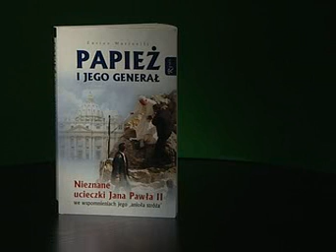Papież i jego generał; Enrico Marinelli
Książka: "Papież i jego generał"; Enrico Marinelli; Wydawnictwo Rafael 2007.

Enrico Marinelli - szef specjalnej komórki policji włoskiej przy Watykanie, zajmujący się nadzorem nad podróżami Jana Pawła II we Włoszech, przebywał 23 listopada na Jasną Górę. Przez ponad 14 lat był odpowiedzialny za osobiste bezpieczeństwo Jana Pawła II podczas jego podróży oraz pobytów w górach na terenie Włoch. Wizyta Enrico Marinellego w Polsce była związana z promocją książki pt. "Papież i jego generał". Jak sam autor mówi są to wspomnienia osobistego "anioła stróża" Jana Pawła II.